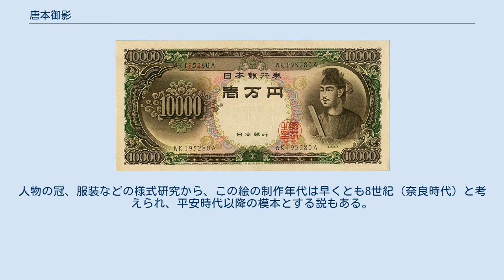唐本御影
唐本御影の木版複製 一万円紙幣C号券 唐本御影（とうほん みえい）は、聖徳太子を描いた最古のものと伝えられる肖像画。
聖徳太子及び二王子像（しょうとくたいし および におうじ ぞう）とも称される。
百済の阿佐太子の前に現れた姿を描いたとの伝説により阿佐太子御影 （あさ たいし の みえい）とも呼ばれる。
 法隆寺が所蔵していたが、1878年、「法隆寺献納宝物」の1つとして皇室に献納し、現在は御物。
 1930年以来1984年まで一万円札などの高額紙幣に使われた聖徳太子肖像はこれから採られた。
歴史教科書などにも使われていたので、多くの人が思い浮かべる聖徳太子の姿に決定的影響を与えている。
 2人の王子は、右前方（向かって左）が弟の殖栗皇子、左後方（向かって右）が息子の山背大兄王とされる。
 1983年、当時の東京大学史料編纂所の所長であった今枝愛真が表装布上に「川原寺」という文字を見いだし、聖徳太子とは関係の無い肖像ではないかとの説を唱えたが、文字を織り込んだ織物の文字を誤読したものだった。
 制作時期は8世紀頃とみられるが、中国で制作されたとする意見もあり、誰を描いたものかも含めて決着はついていない。
最近の教科書や歴史参考書等では、この画像を掲載する場合「伝・聖徳太子」と説明したものも多くなっている。
 衣文に沿って軽い陰影のあるこの画風は、西域から中国に流入した陰影法であり、六朝時代の肖像画に使われていた画風である。
日本の肖像画では奈良時代に入ると共にこの陰影を失っており、中国でも同様であろうとされる。
また、中央に本人、左右に二王子が並ぶ構図は、閻立本『帝王図巻』との類似性が指摘されている。
 法隆寺に収蔵された時期は定かではないが、12世紀半ばには大江親通が法隆寺を訪れて実見し、『七大寺巡礼私記』に「太子俗形の御影」と記述したのが文献初出である。
 13世紀半ば（鎌倉時代）に法隆寺の僧・顕真による『聖徳太子伝私記』でこの絵を「唐本御影」と呼び、その由来について色々な説があるとして、そのうち2つを挙げている。
 「唐本御影」「阿佐太子御影」の呼び名は顕真の『聖徳太子伝私記』に由来する。
 「応現」とは相手に応じて変身して現れることで、すなわち顕真は、この絵は日本に渡来した外国人により描かれたもので、聖徳太子の服装が日本風でない理由を「応現」で説明する。
顕真がこの絵を重視した理由は、聖徳太子信仰の本場として平安貴族らに支持を得てきた四天王寺に対抗する意図があったと、追手門学院大学教授の武田佐知子は推測している。
鎌倉幕府に接収された播磨国の法隆寺領を取り返す示威として、鎌倉に持ち込まれたこともある。
 いずれにせよ、おなじみの冠に笏を持った姿は、飛鳥時代の人物の服装とは考えられていない。
人物の冠、服装などの様式研究から、この絵の制作年代は早くとも8世紀（奈良時代）と考えられ、平安時代以降の模本とする説もある。